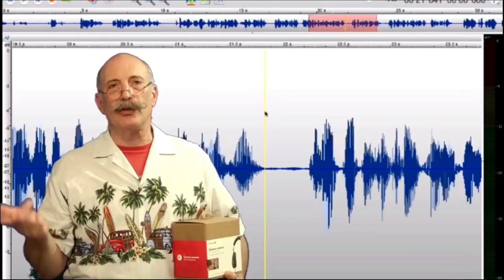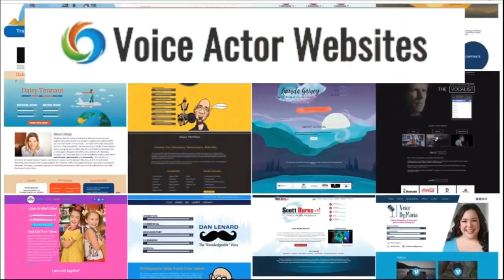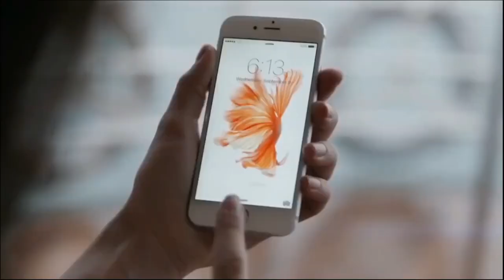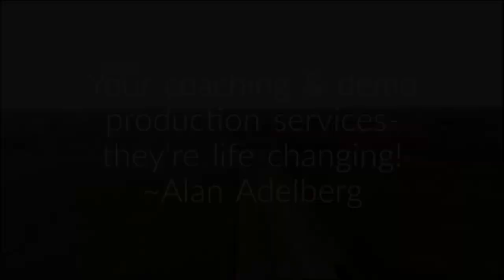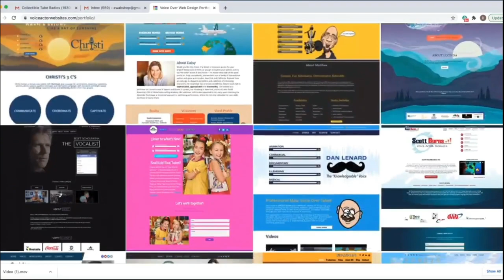VOBS - Voice Over Body Shop - Ep 224 with Valentina Latyna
The opportunities in the voice over world are limitless, and our guest this week on Voice Over Body Shop, Valentina Latyna, is a prime example. She has some surprises for us English speaking voice talent!

Valentina Latyna is a Colombian-American Award-Winning Actor/VoiceOver; based in Los Angeles. Two-time SOVAS Award winner as Best Voiceover in the US. Best Actress Short for Defenseless (2020) in 5 Film Festivals. For years she's been the official voice of big celebrities such as Eva Longoria, Brooke Shields, Giada De Laurentiis, and Tiffany Haddish for the Latin market.

So! Catch the replay all week on Facebook @

Voiceoveressentials.com,
VOHeroes.com
Sourceelements.com,
VoiceOverXtra.com,
VOICEACTORWEBSITES.com

Vo2Gogo
Vo2Gogo.com

VOICEACTORWEBSITES.com